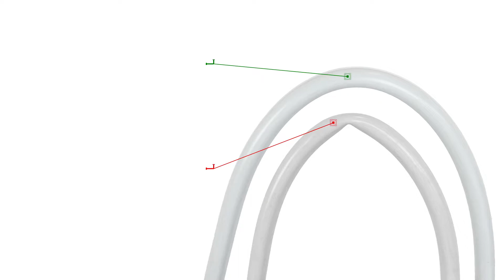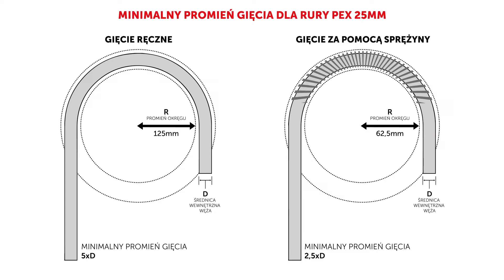Jak prawidłowo giąć rury PE-X/AL/PE-X?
Wyginanie rury PEX nie jest takie proste, jak mogłoby się wydawać 😉
Na zdjęciu widzicie dwie rury, które są podobnie wygięte ale jedna z nich jest złamana i nie może być zamontowana w instalacji!🔧 Dlaczego?
Dwie rzeczy w życiu są pewne. To, że kiedy umyjemy samochód to będzie padać i to, że złamana rura PEX pęknie prędzej czy później. Dlatego też złamana rura PEX to tykająca bomba, która w chwili montażu może działać ale z biegiem czasu może ona zalać nasz dom.
➡ Jak prawidłowo wyginać rurę PEX?
W tym celu należy użyć specjalnej sprężyny i trzymać się współczynnika minimalnego wygięcia.